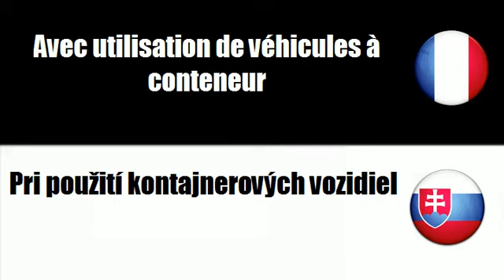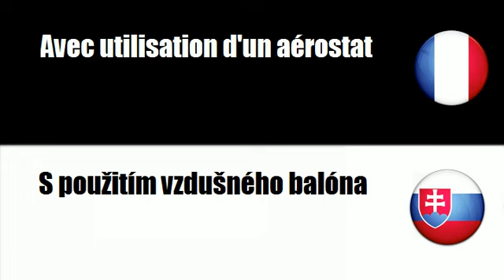# Slovenský=Francúzsky # Téma = Pri použití chladiarenských vozidiel